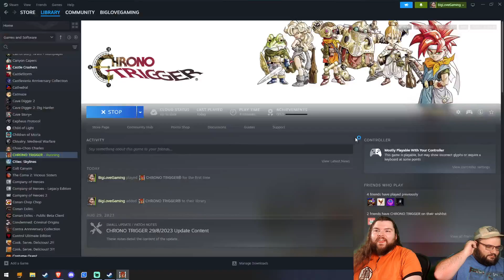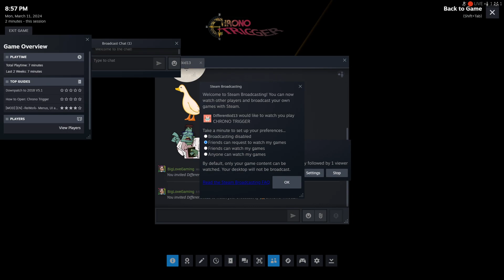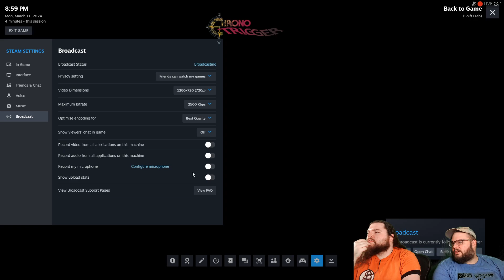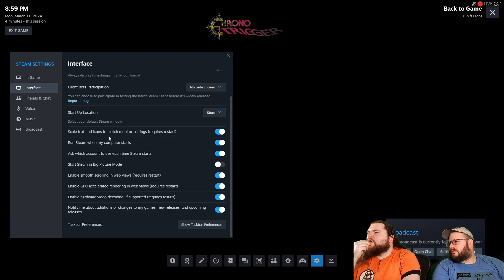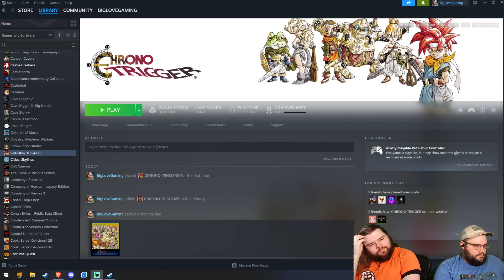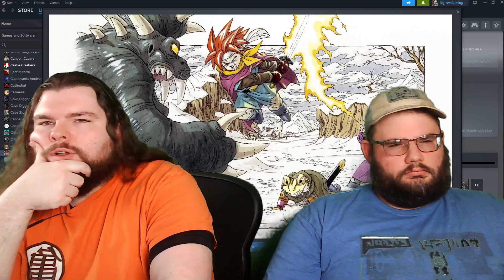CHRONO TRIGGER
It isn't much, but as thanks to Akira Toriyama and the legacy he's left I wanted to play one of my all time favorite RPG's that he worked on. If a man's immortality is based on the memory that's passed down to the generations, then Akira Toriyama is will truly be immortal... and Frieza might be a bit jealous.